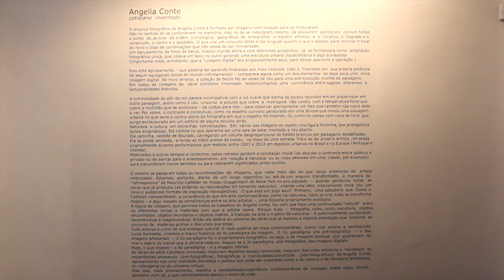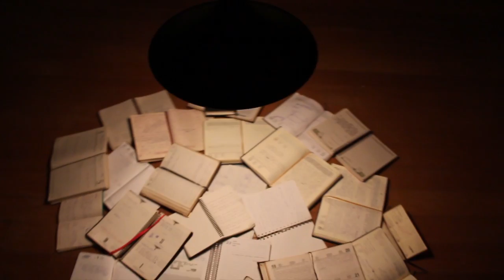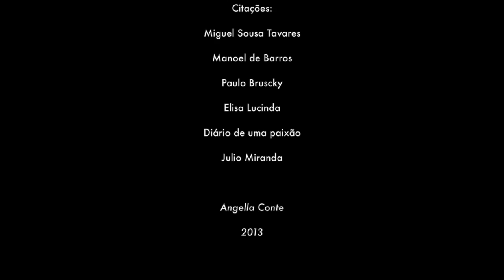Exposição Cotidiano Inventado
Exposição individual Cotidiano Inventado de 15 de maio a 5 de junho de 2013 na Galeria Lourdina Jean Rabieh em São Paulo- Brasil
A mostra composta por vídeos, colagem digital, backlight, video instalação com curadoria de Juliana Monachesi.